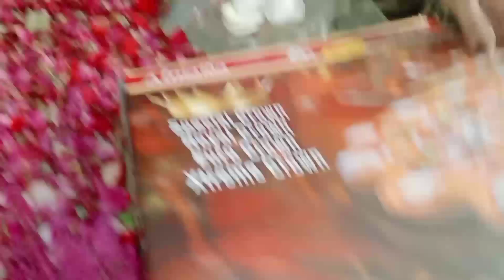Birthday Vlog 💕 || Happy Family ||Birthday celebration 🎉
A.O.A
thanks for supporting...